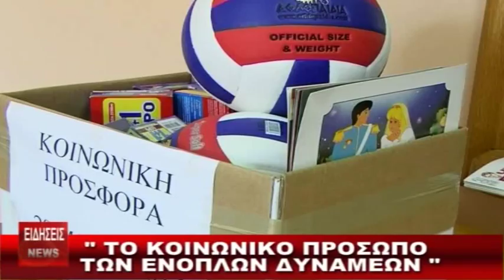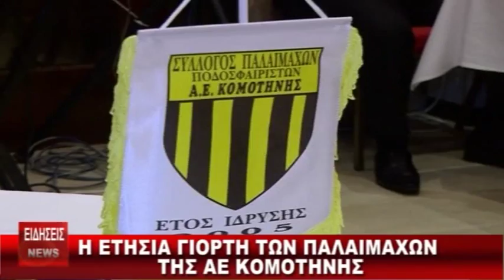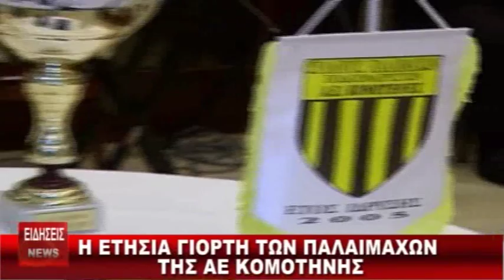ΔΕΛΤΙΟ 21 02 14 ΜΕ Κ ΤΟΤΟΚΩΤΣΗ mpeg4